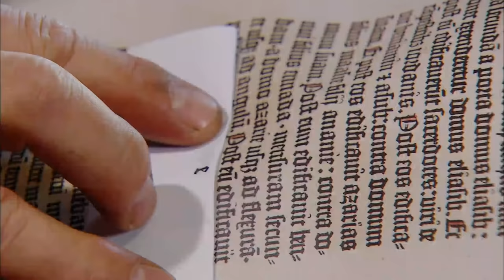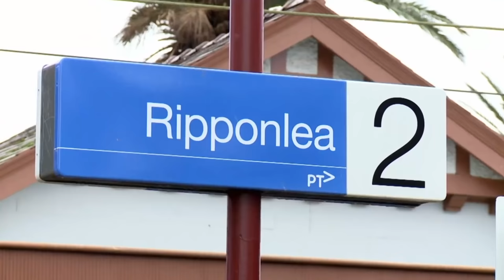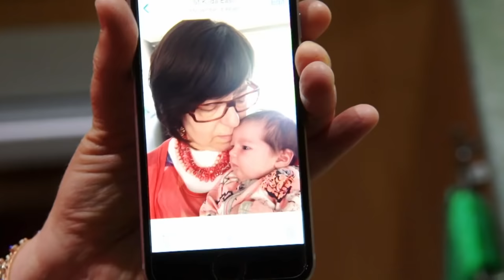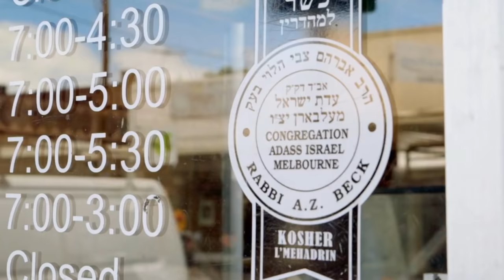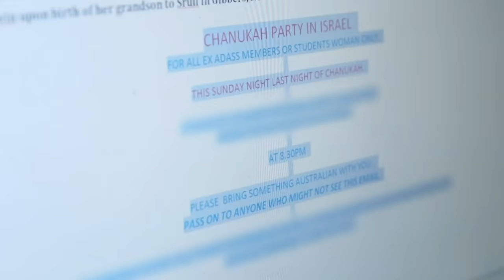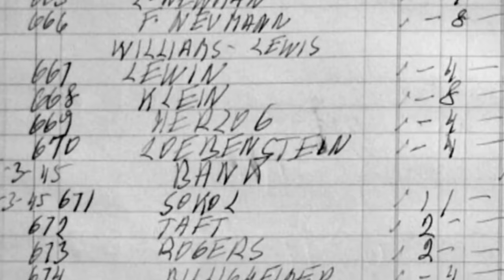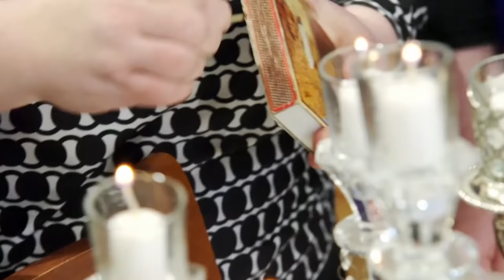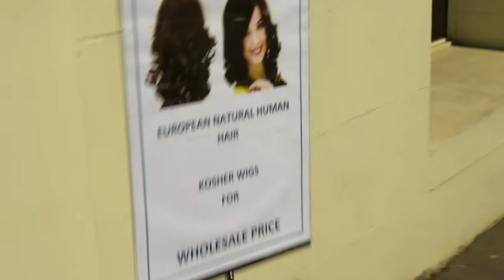Strictly Jewish: Australia's Most Orthodox Jewish Sect (Religion Documentary) | Real Stories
The Adass Israel community is the most ultra-Orthodox Jewish sect in Australia. Strictly Jewish lifts the lid on this closely guarded Jewish sect, revealing a community steeped in ancient rites and rituals. It offers an intriguing and revealing window into a spiritual, devout, mystical, secretive and surprising world that has managed to shun modernity despite of temptation in the modern world.

From Strictly Jewish